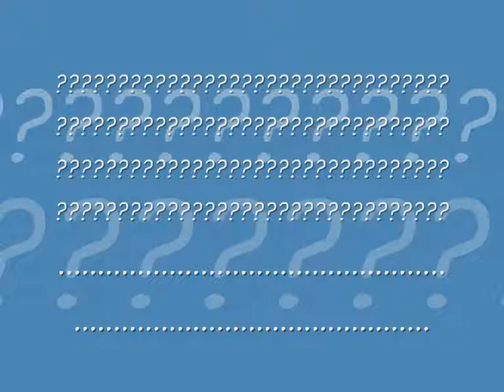linerider failiures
random failiures on linerider.